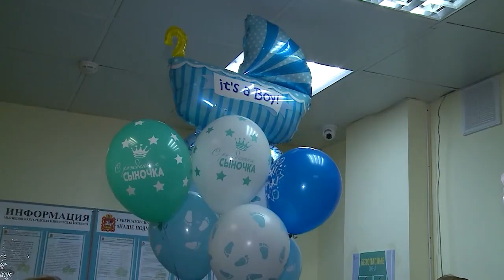Жительница Мытищ стала мамой в шестой раз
В октябре в Перинатальном центре Мытищинской городской клинической больницы на свет появились 179 малышей. Четверть из них родились в многодетных семьях. Мамы всё чаще отдают предпочтение родам именно в Мытищах. В свои 30 лет Валентина Хатырева становилась там мамой шесть раз. Совсем недавно на свет появился малыш Софрон. (12+)